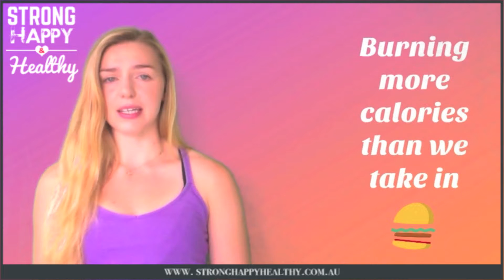Welcome to Strong, Happy and Healthy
Educating and inspiring woman to become Fitter, Heather, Stronger and Sexy instead of Skinny, Malnourished and Weak through my One on one introduction to weight lifting sessions and weekly digital magazines.